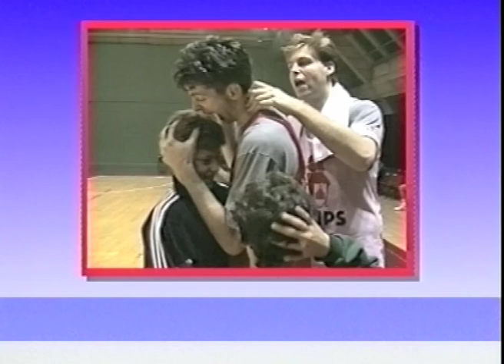Rosvita Baby Records Show